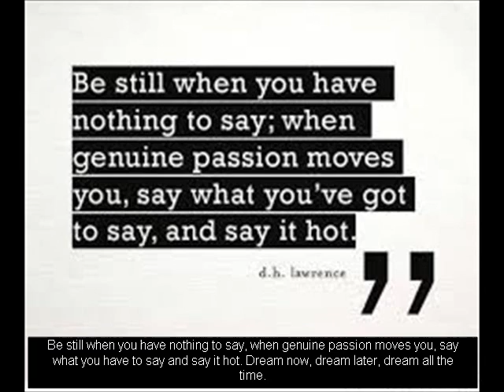How to find your dream - Discover your dream and living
During kids, we always have a dream to be a lawyer,doctor, teacher and many more, but dreams change when we grow bigger. Discover your dreams .